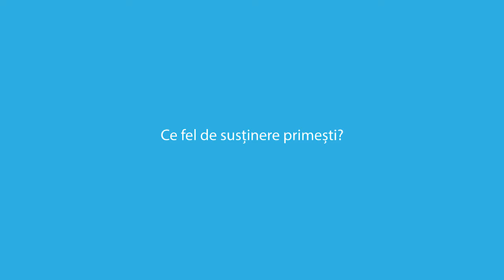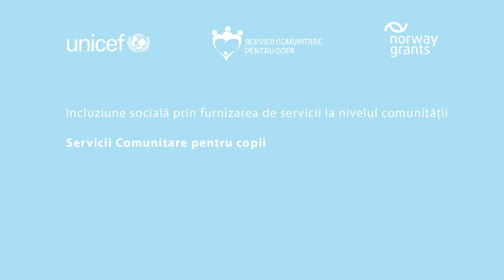Povestea Alexandrei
Alexandra are 17 ani și este în clasa a zecea. Visul ei este să ajungă avocat și să îi ofere o viață mai bună băiețelului ei, pe nume Denis. Ea și mamele aflate în situația ei au nevoie de informare și de susținere - continuarea studiilor și incluziunea socială sunt esențiale pentru a putea avea un viitor stabil și o familie echilibrată.